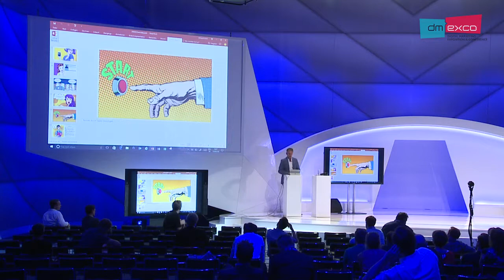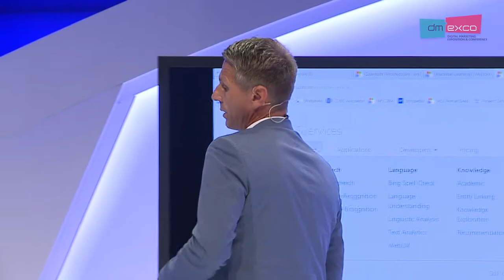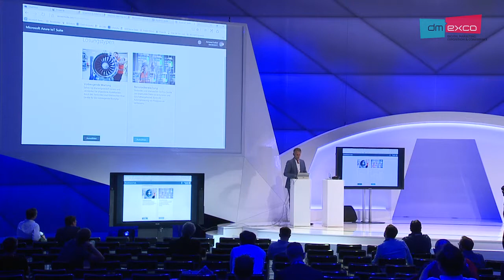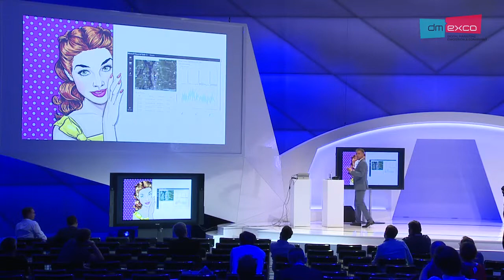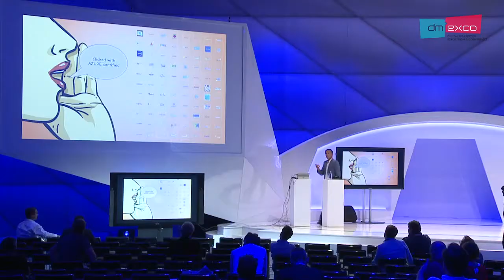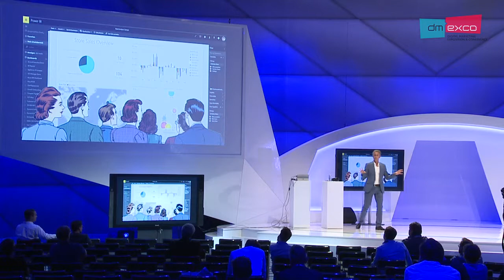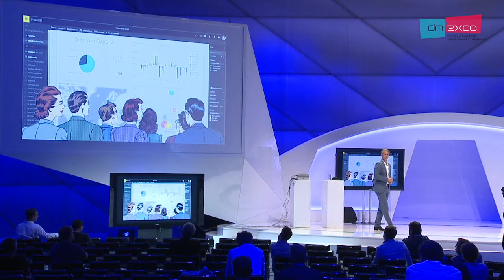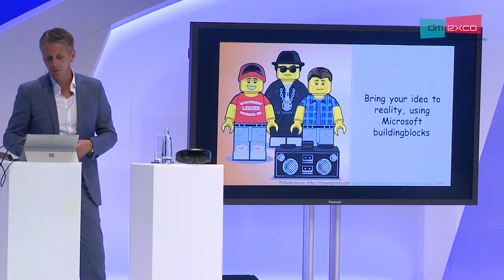The Hololens Experience - Connect IT 4 growth: Transform Ideas to Reality | DMEXCO16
Armand Sullot // Experience Hall // September 15 // 04.40 pm
dmexco:augmentedreality // The Hololens Experience - Connect IT 4 growth: Transform Ideas to Reality